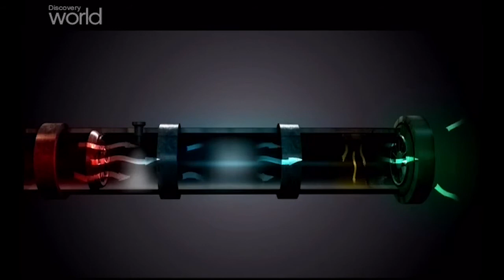Первый кондиционер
В 1902 году американский инженер-изобретатель Уиллис Кэрриер (Willis Carrier) собрал промышленную холодильную машину для типографии Бруклина в Нью-Йорке. Самое любопытное, что первый кондиционер предназначался не для создания приятной прохлады работникам, а для борьбы с влажностью, сильно ухудшавшей качество печати.